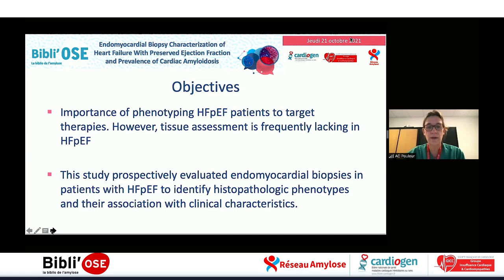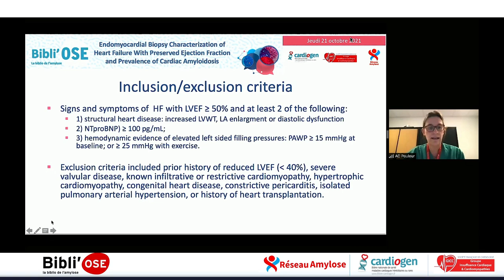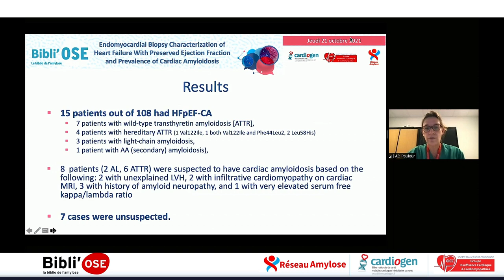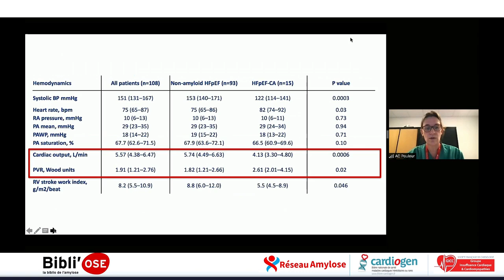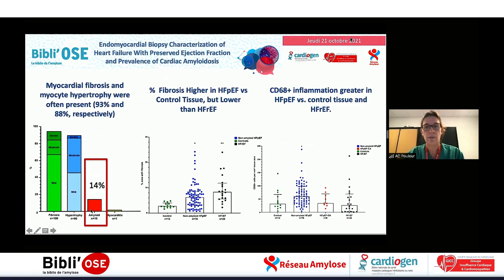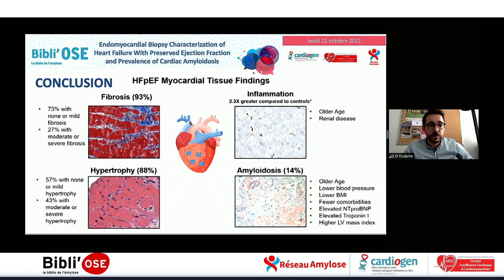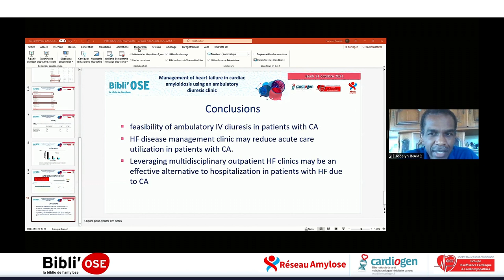Bibli'OSE : Biopsies cardiaques pour le diagnostic des amyloses, POULEUR AC; Hahn VS_32653448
Le Dr Anne-Catherine POULEUR de Bruxelles - BELGIQUE commente lors de cette Bibli'OSE l'article "Endomyocardial Biopsy Characterization of Heart Failure With Preserved Ejection Fraction and Prevalence of Cardiac Amyloidosis". Hahn VS, Yanek LR, Vaishnav J, Ying W, Vaidya D, Lee YZJ, Riley SJ, Subramanya V, Brown EE, Hopkins CD, Ononogbu S, Perzel Mandell K, Halushka MK, Steenbergen C Jr, Rosenberg AZ, Tedford RJ, Judge DP, Shah SJ, Russell SD, Kass DA, Sharma K. JACC Heart Fail. 2020 Sep;8(9):712-724. doi: 10.1016/j.jchf.2020.04.007. Epub 2020 Jul 8. PMID: 32653448. La discussion est commentée par Dr Damien GUIJARRO de Grenoble, Dr Jocelyn INAMO de Fort-de-France MARTINIQUE, Pr François ROUBILLE de Montpellier, Dr Anne-Catherine POULEUR  de Bruxelles Belgique, Pr Thibaud DAMY de Créteil, Pr Olivier LAIREZ de Toulouse